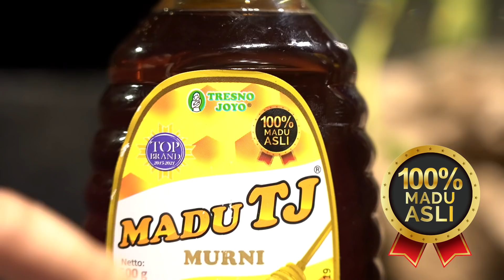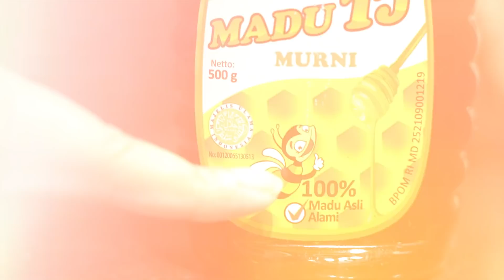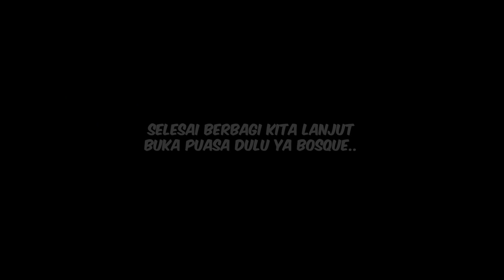KIANO AJAK NGABUBURIT LALA BELI TAKJIL SAMA BASO. ABIS BELI MALAH LANGSUNG DIBAGI-BAGIIN !!